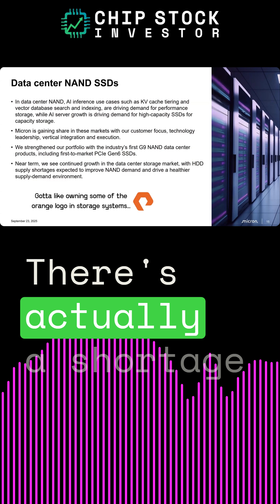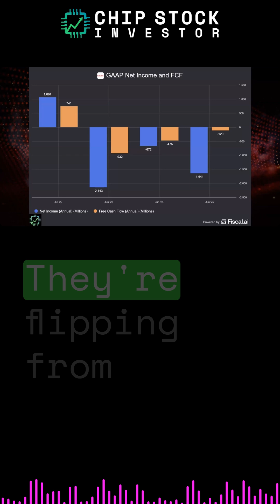CSI Clips | SanDisk is Cool Again? Why NAND Flash is the Next AI Supercycle Memory Play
Everyone is talking about a new memory super cycle related to AI data centers, and suddenly, NAND flash is having its moment. SanDisk (SNDK) has returned to the public market after its spinoff IPO from Western Digital, and it’s back in growth mode.

We use our investing framework to analyze SanDisk's position in the storage market. We examine the major shift from HDDs (Hard Disk Drives) to SSDs (Solid State Drives) in data centers due to product shortages and the need for new solutions.